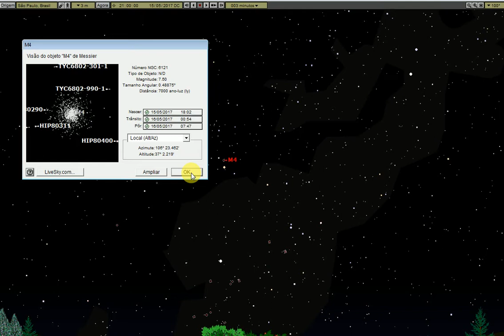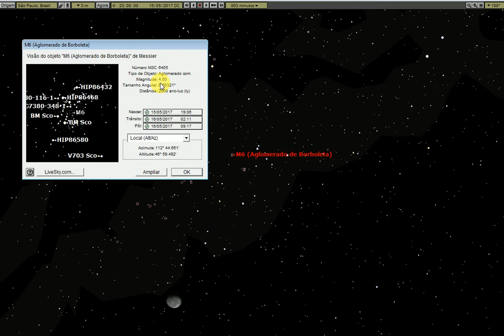Saiba como observar a constelação do Escorpião, em maio de 2017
Saiba como observar a constelação do Escorpião, a aproximação da Lua com a estrela Antares, além dos aglomerados estelares M4, M6 e M7, em maio de 2017.